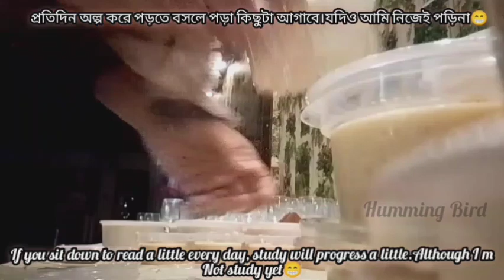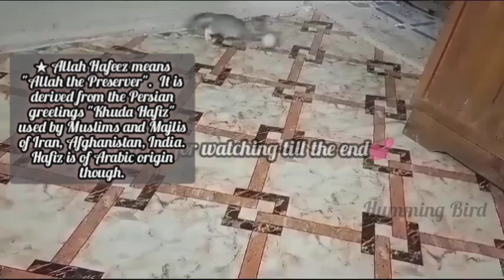Sub)Ramadan Vlog🇧🇩So many Shake order after ifter🧋Lemon soda🥛Borhani🧃Namaz/Ifter in office/Cafe vlog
In today's video i m sharing with you my office day in ramadan.you will enjoy the refreshment of the resturant juice bar. I hope you all enjoy the video as much as i m enjoying making the video.

flimed & edited by @Hummingbirdsm